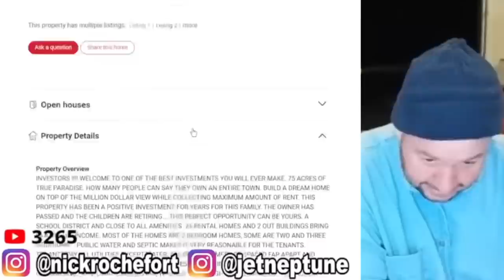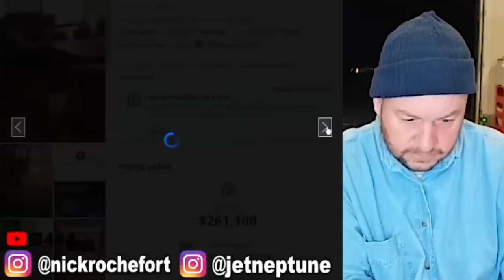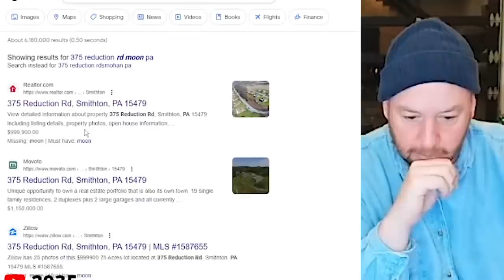Nick Rochefort reviews UGLY AHH HOUSES with YOUR MOTHER (NOT CLICKBAIT)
Nick Rochefort reviews houses that ARE UGLY & THE WORST

Time Stamps:
00:00 Giveaway Intro
00:57 Mannequin House
03:10 Nick's Dream House
06:05 Neighborhood For Sale
08:20 Rodeo Trophy Wife Home
10:32 Tube Elevator Home
12:34 Portland Condo
14:54 Giveaway Winner

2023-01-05 Reviewing Your (Ugly) Family Homes [LIVE] 🔴 Scuffed Realtor